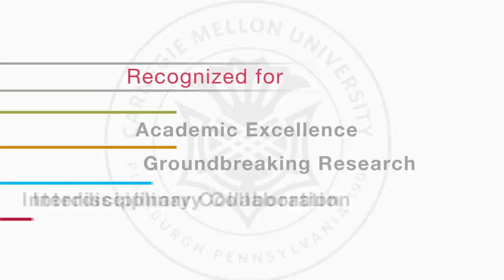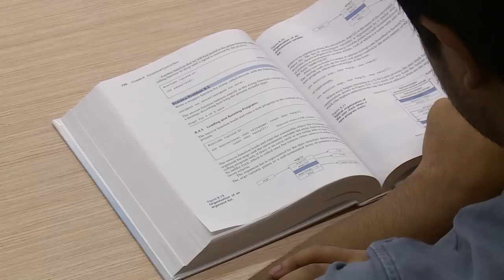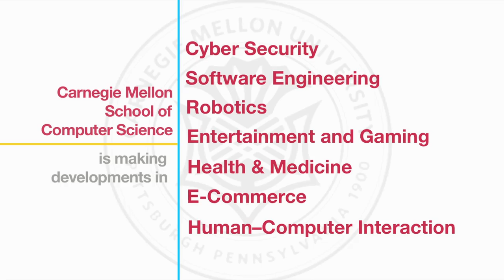Computer Science at Carnegie Mellon University in Qatar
Computer Science is a pervasive field spanning every aspect of our lives. It is more than the study of computing and what computers can do. Computer Science is about how we create and use computational tools and what we find out when we do.